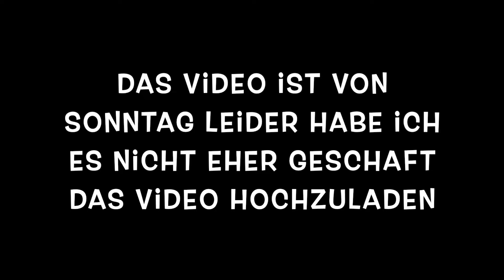Labern mit Alina 🌸 // 07.04.2024 🌸 // alinaBerry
🌸 Weitere INFOS 🌸

Mein Amazon Link ⬇️